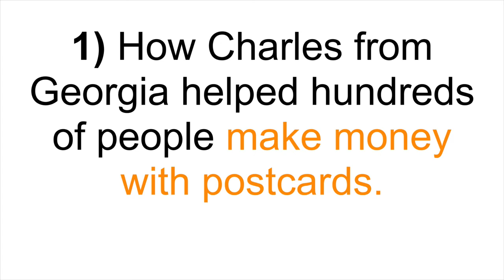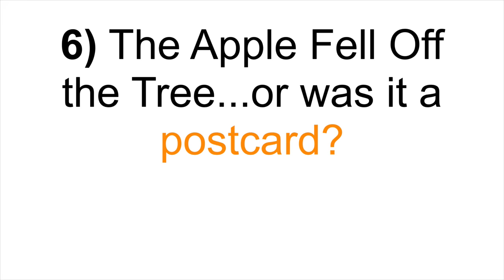How Charles from Georgia helped hundreds of people make money with postcards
Postcard Money Success Story PDF 6 of 20 -- Download the full story PDF that reveals all. It's FREE!

Hello, I'm Doyle Chambers...the 30+ Year Master Marketer. I've created a multi-part series of PDF Reports for real income solutions.

Here's what you'll learn in Postcard Money Success Story PDF 6 of 20:

1) How Charles from Georgia helped hundreds of people make money with postcards.

2) Mailing Postcards is a Luxury.

3) Postcard marketing persuades people so you don't have to work hard.

4) Use postcards instead of chasing prospects.

5) Postcard marketing will fit almost everyone's time and budget limitations.

6) The Apple Fell Off the Tree...or was it a postcard?

Until you learn a real solution from someone you can trust, it’s hard to have the confidence to take action.

Download the full story PDF that reveals all. It's FREE!

If you are looking for a real money-making system to create ever-growing cash-flow, then watch this video to learn about the best income-generating systems created by a 30-Year Master Marketer.

When you Click the Link ABOVE...you'll discover several of Doyle Chambers' income systems...

* See Doyle's Real Cash-Flow Funnel that creates you a growing leveraged income.

* See Doyle's Home Business Catalog that took 30 years to create.

* See Doyle's MLM Rocket Recruiting System to build your own MLM downline organization fast!

I continually work to help more and more people to create a second income for themselves.

Learn how to generate more money by clicking the LINK shown above.

Sincerely,

Doyle Chambers

** All video and audio content created by Doyle Chambers and or used with permission from the creator.

Postcard Money Success Story PDF 6 of 20